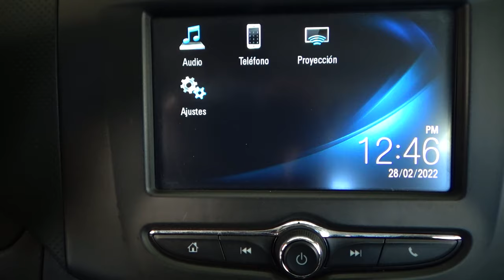Chevrolet / Aveo / 2018 - 12015